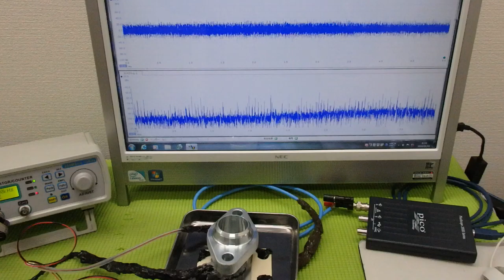メガヘルツの超音波発振制御プローブを利用した実験動画 ultrasonic-labo